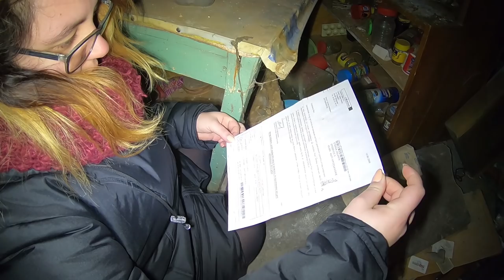Opuszczony pałac - Stoszyce Urbex |Urban Exploration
Pałac w Stoszycach został wybudowany w II połowie XIX w.
Na terenie zespołu pałacowego znajdują się również zabudowania folwarczne z dziedzińcem oraz park.
Po II wojnie światowej pałac przejęła Spółdzielnia Rolnicza, a w zabudowaniach folwarcznych powstał PGR.
Następnie zabytek był wykorzystywany jako wielorodzinny budynek mieszkalny.
We wnętrzu pałacu uwagę przykuwają zdekompletowane lalki i walające się zabawki.
Obecnie budynek znajduje się rękach prywatnych i popada w ruinę.

W wyprawie towarzyszyła mi Kasia (Pikachu)  ;)

Wykorzystany sprzęt:
● Kamera: GoPro Hero 6 Black (CHDHX-601),
● Lampa: GoPro Knog Qudos Action Light,
● Uchwyt ręczny: 3-Way Grip.